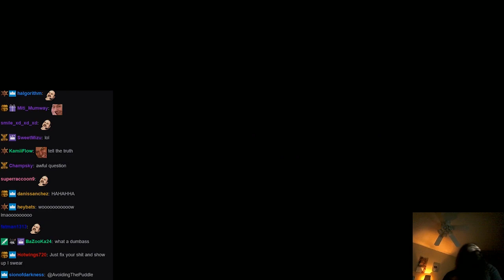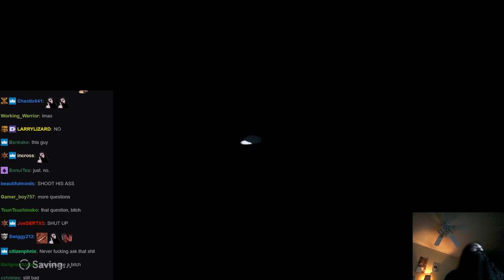Job Interview Tips For Beginners: Aris Is Not A Reference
Also, try lying